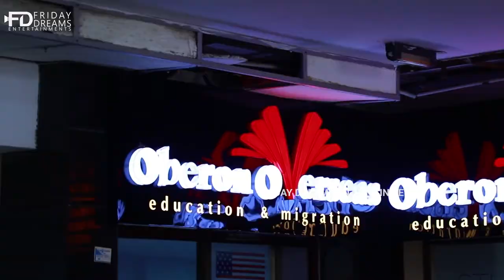Online Fight Riders Jersey Launch Ceremony @ Oberon Kochi Branch Office